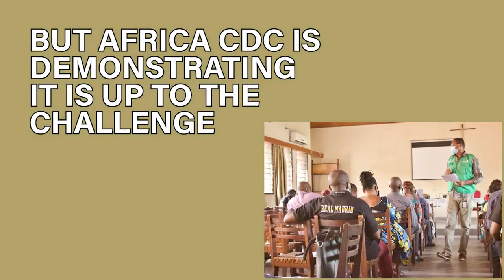Africa CDC Explainer - History and Five Years Journey. Happy Anniversary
“From all corners of the continent, the tireless work undertaken by the amazing men and women of @AfricaCDC, led by Dr. John Nkengasong, has fostered cooperation and brought a new public health order to Africa”.